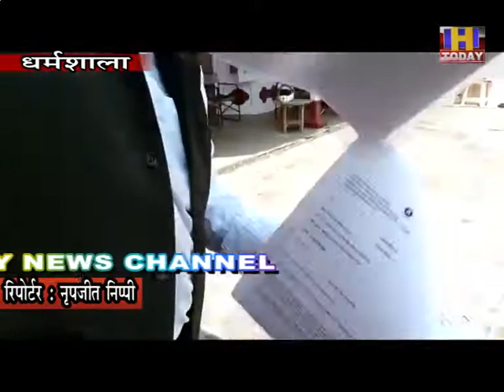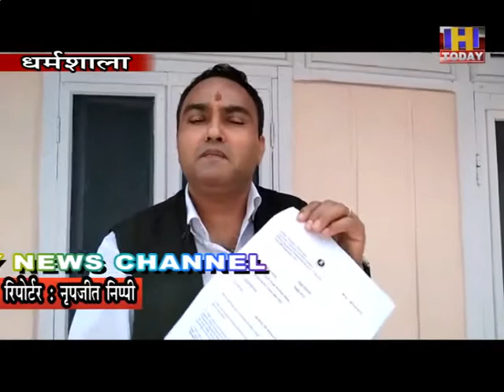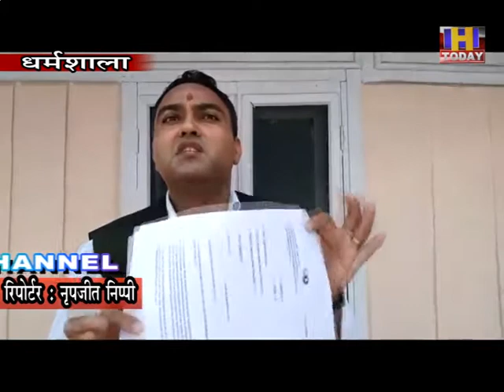19 sept 2 उर्मिला मातोंडकर के खिलाफ हिमाचल के एडवोकेट विश्व चक्षु ने भेजा लिगल नोटिस*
उर्मिला मातोंडकर के खिलाफ हिमाचल के एडवोकेट विश्व चक्षु ने भेजा लिगल नोटिस*
*देवभूमि संग वीरभूमि का अपमान नहीं होगा बर्दास्त: विश्व चक्षु*
देवभूमि व वीरभूमि हिमाचल प्रदेश को ड्रग्स का गढ़ कहे जाने पर पूरे राज्य सहित देश भर में बॉलीवुड अभिनेत्री उर्मिला मातोंडकर का विरोध हो रहा है। तो वहीं हिमाचल की छवि धूमिल करने पर राज्य के धर्मशाला के अधिवक्ता विश्व चक्षु ने उर्मिला के खिलाफ कड़ी कानूनी कार्रवाई की प्रक्रिया शुरू कर दी है। इसके तहत उन्होंने अभिनेत्री को लिगल नोटिस भेज दिया है। जिसमें लिखा है कि हिमाचल की छवि धूमिल करने पर वे दीवानी व फ़ौजदारी मानहानि का दावा ठोकेगें।